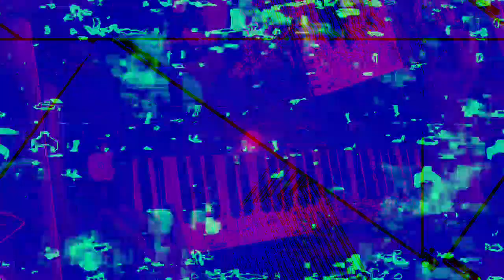[EPILEPSY WARNING] Movie 23 01 31 03h59m42s